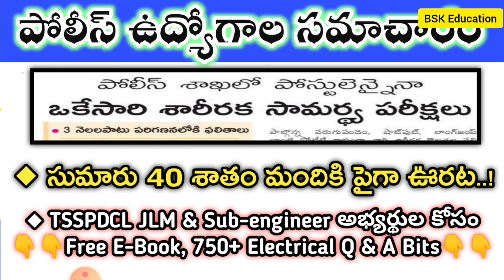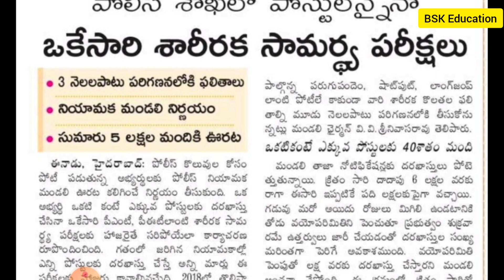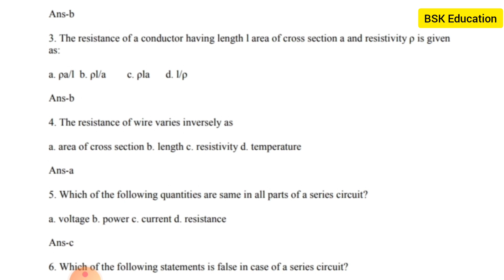💥పోలీస్ అభ్యర్థులకు శుభవార్త..? | TS police notification 2022 | TSSPDCL JLM sub-engineer Free e-book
💥పోలీస్ అభ్యర్థులకు శుభవార్త..? | TS police notification 2022 | TSSPDCL JLM sub-engineer Free books

Free free free free free free free E-books For Police constable & SI jobs

📝 Download 500+ Pdf Ebooks of all Government Exams for FREE!!! 📝

✅ Ebooks available for Banking, Insurance, SSC, Railways and other Police Constable, SI State Exams 👍

❇️ Topic-wise Ebooks available for Reasoning, Quant, English, GK, Current Affairs, Mental Ability, Maths etc. ❇️

🏳️ Get 1000's of Practice Questions with solutions and analysis ⚡

💥 Choose your favourite Ebook and download 🔥